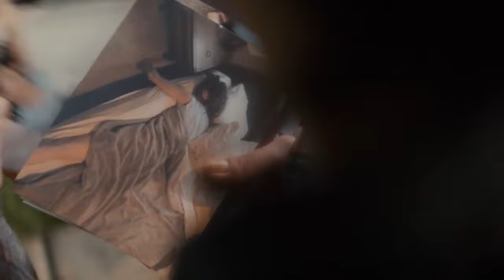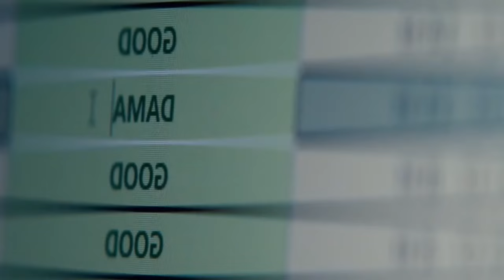Blood 2022 Explained in Hindi | Horror | Slasher | Thriller | Explanation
Blood 2022 Explained in Hindi | Horror | Slasher | Thriller

About : In this Video I Explained The Movie The Blood which was released on 2022 and it is a horror movie.